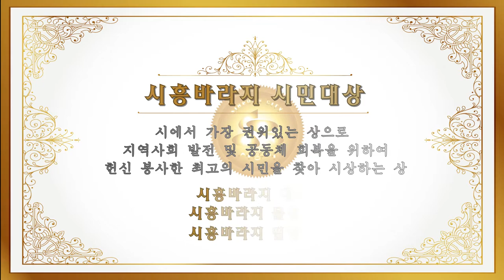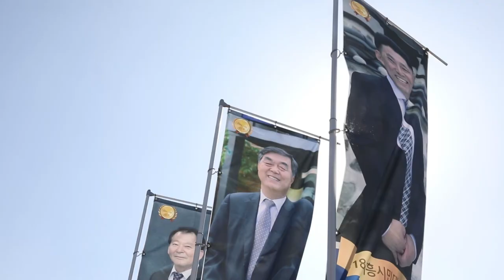[시흥사람들] 시흥바라지 시민대상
올해 시흥시민대상은 누구일까요?

시흥을 위해 열심히 헌신하고 봉사해주신 시민들!
여러분 모두가 주인공입니다!~ :)